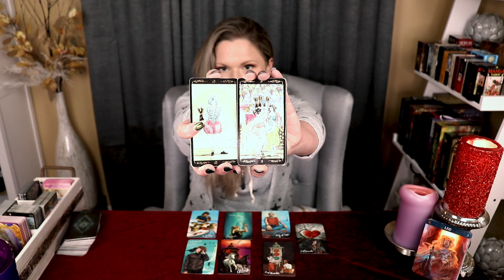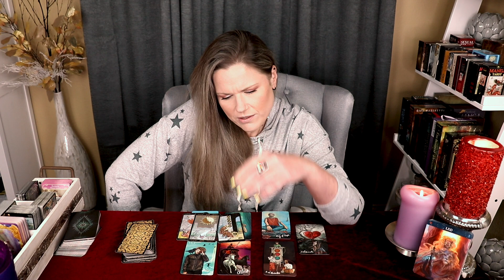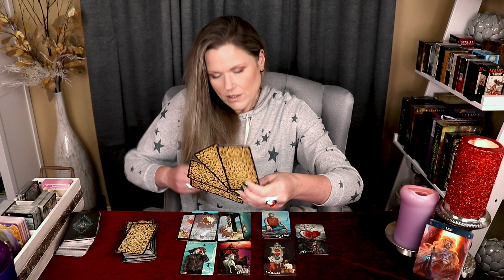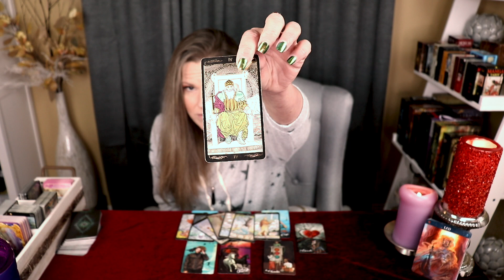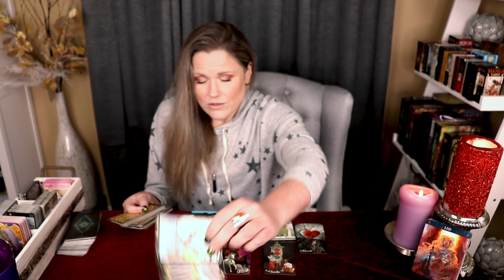LEO ~ The Love Has Changed / Monthly Tarot / January 2021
WEEKLY VIDEO SCHEDULE (beginning, December 29th)
TUESDAY (Mutable Signs)
♐︎ Sagittarius
♓︎ Pisces
♊︎ Gemini
♍︎ Virgo
WEDNESDAY (Cardinal Signs)
♈︎ Aries
♋︎ Cancer
♎︎ Libra
♑︎ Capricorn
THURSDAY (Fixed Signs)
♌︎ Leo
♒︎ Aquarius
♉︎ Taurus
♏︎ Scorpio

WEEKLY READING SCHEDULE (beginning, January 2021)

MONTHLY (beginning, January 2021)
Monthly Tarot (new)
Mid-Month Check-In (new)

About Your Reader, Christina:
Sun - Scorpio
Moon - Aries
Rising - Aries
Venus - Libra

!!! SASSY MAIL !!!
Sassy Scorpion Tarot
4301 W. William Cannon Dr.